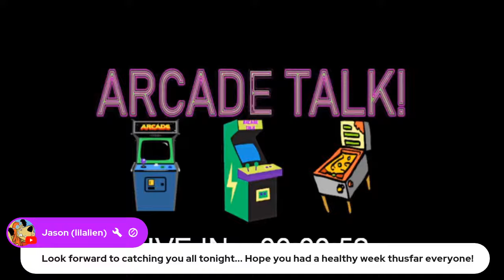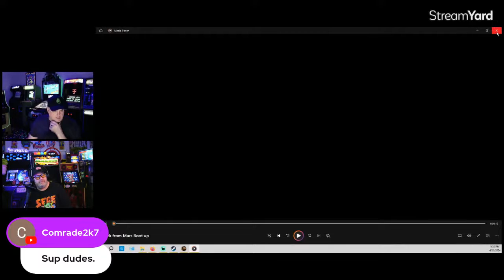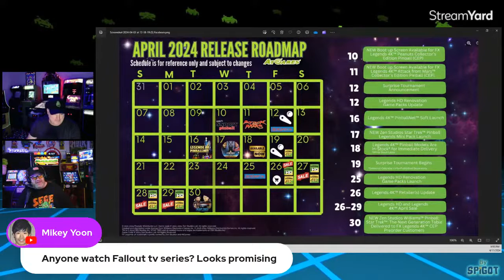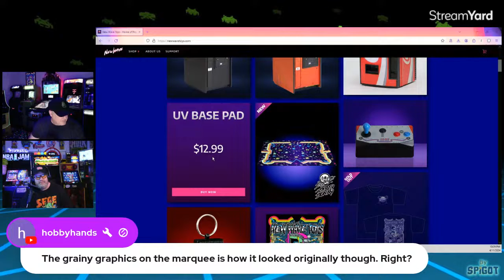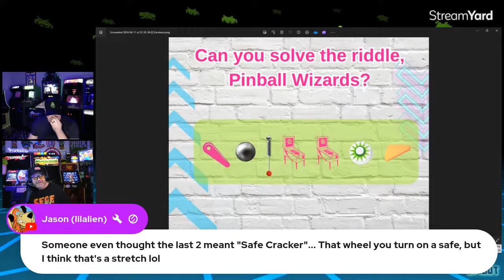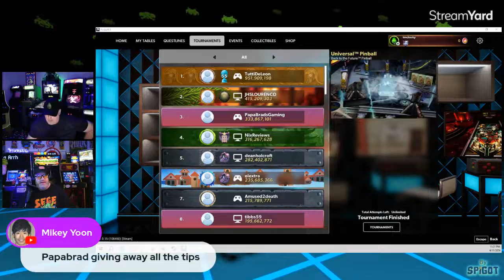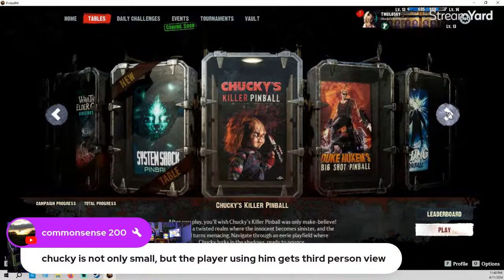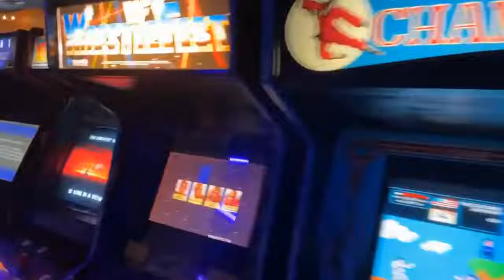Let's Talk About Atgames PinballNet, Attack From Mars Release Notes & Our New Pinball Tournament!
Let's Talk About Atgames PinballNet, Attack From Mars Release Notes & Our New Pinball Tournament! Plus an update on our The Thing pinball tournament! All on Arcade Talk Tonight! If you have any questions please leave them in the comment section below. I hope you enjoy the video!